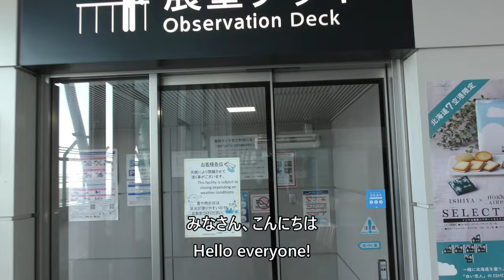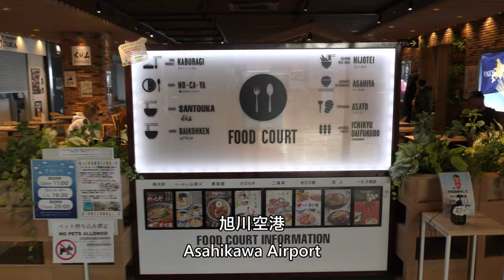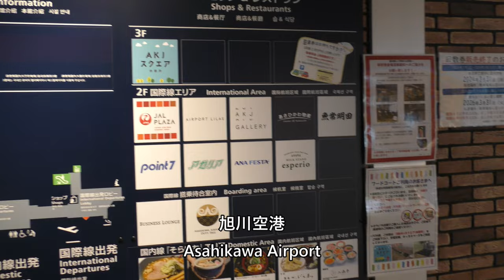旭川空港 Asahikawa Airport